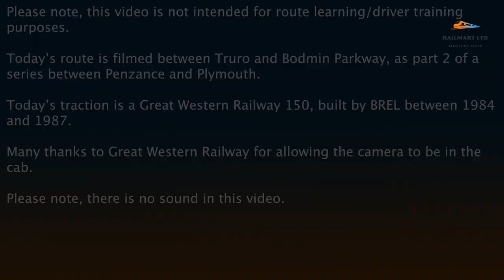A (Silent) Drivers Eye View from Truro to Bodmin in the fantastic county of Cornwall.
This film is 3+ years old and was filmed as part of a project. Unfortunately due to restrictions imposed by Managers at the Time in cab sound was not permitted to be recorded. This is filmed in 1080HD on board a stopping service from Penzance to Exeter St Davids. We follow our Journey North East from Truro to Bodmin. Passing more of the delights of the Cornish coutryside, With Skies clearing We pass over Viaducts and through tunnels on our journey through to Bodmin, Passing through St Austell, Par and Lostwithiel.

Once again sorry for the lack of sound, not my decision.
Creating these videos, editing, rendering and uploading these videos takes time and effort and if you wish to support the continued work please feel free to support via Paypal at
Equipment used.
Garmin Virb Ultra Camera

Adobe Premier Pro
Adobe Creative Cloud
Camera Backpack
Go Pro 8